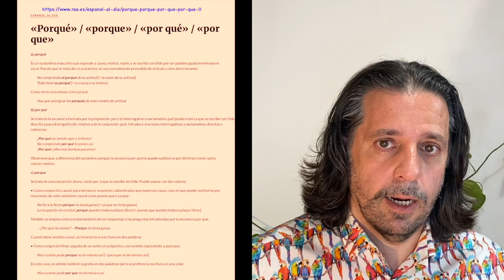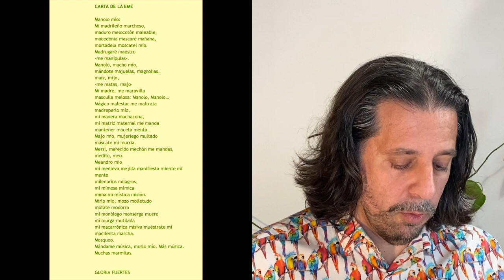PÍLDORAS DE ESPAÑOL_ "¿Por qué qué? Que porque"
El profesor de gramática Miguel Ángel Lera, nos cuenta las curiosidades de este juego de palabras: "¿Por qué qué? Que porque", en esta nueva entrada de Píldoras de Español.

Despertando con mi píldora de español. Los lunes y los jueves de 9:00-9:15am lxs profesorxs Aída Rodríguez y Miguel Ángel Lera te darán los buenos días con curiosidades de la lengua española y te ayudarán a prepararte para tu semestre en Madrid.